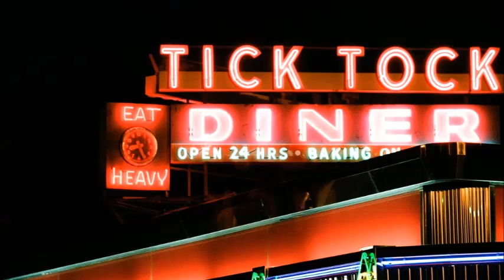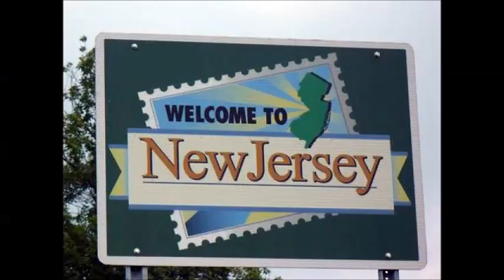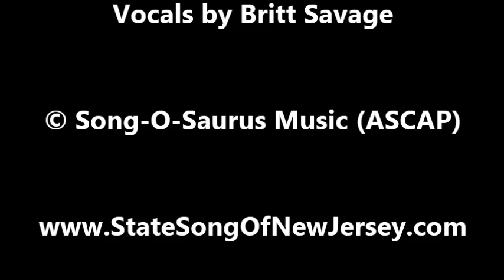Be Proud To Be In New Jersey (New Jersey State Song)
Lyrics by Mark Winter & Ellen Winter
Featuring Vocals by Britt Savage

Be Proud To Be In New Jersey as the Official New Jersey State Popular Song
n 1996 MarkWinter wrote "Be Proud To Be In New Jersey", selected by the New Jersey State Council on the Arts as choice to become the Official State Song of New Jersey. He received an ASCAP special award for "Be Proud To Be In New Jersey" as well as an official Proclamation from NJ Governor Christine Todd Whitman for "Be Proud To Be In New Jersey", nominated as the Official State Song of New Jersey.